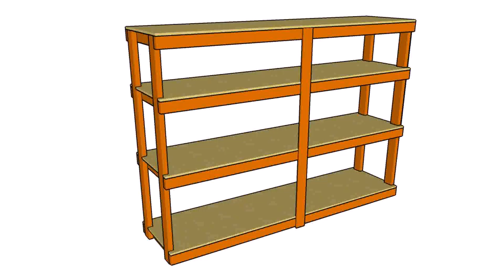Build Your Own Garage Racking - Gif Maker DaddyGif.com (see description)